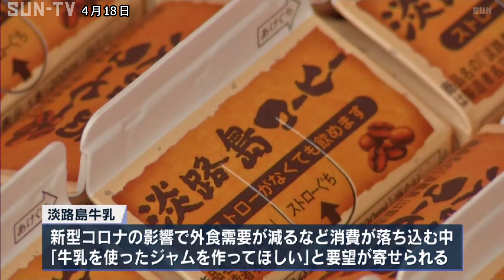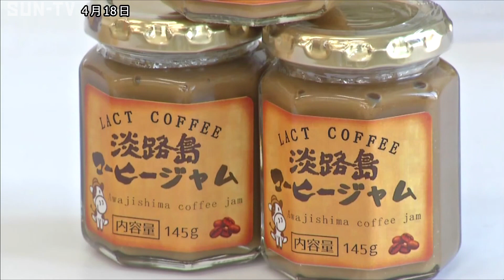新開発の「淡路島コーヒージャム」が人気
兵庫県南あわじ市の牛乳製造会社がコロナ禍で需要が落ち込む中、新たに開発したコーヒージャムが人気を集めています。

こちらが、南あわじ市にある淡路島牛乳が開発した「淡路島コーヒージャム」です。

新型コロナウイルスの影響を受け、外食での需要が減るなど牛乳の消費が落ち込む中、消費者から「牛乳を使ったジャムを作ってほしい」という要望が寄せられ、誕生しました。 40年ほど前から販売している人気商品、「淡路島コーヒー」の味わいをそのままジャムに。

原材料の8割が牛乳で、コーヒーの抽出液などと丁寧に煮詰めて濃厚な仕上がりになったということです。
淡路島牛乳・阿部さん「コーヒーの風味を生かしながら食べやすいようにしています。」
淡路島牛乳・柏木さん「何とか牛乳を余らさない様に売上伸ばすために（新商品を）開発していきたい。」

牛乳の消費拡大のため開発された「コーヒージャム」。
島内の観光施設やオンラインショップなどで販売されています。